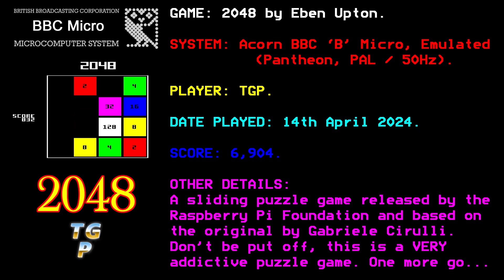2048 - Eben Upton - BBC Micro - Emulated, Pantheon - 6,904 points.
2048 is a puzzle game for the BBC Microcomputer written by Eben Upton. It was released by the Raspberry Pi Foundation in 2014 as part of a celebration of the 50th anniversary of the creation of BASIC. You can read more about this game here:

The game is a sliding puzzle game. You have to join numbers that are the same to make double the number. You score based on the numbers on the tile. If the screen fills up and you cannot move it is game over. You control the blocks moving up, down, left or right with the cursor keys.

I know puzzle games are not for everyone, but I recommend giving this a go. It's unbelievably addictive and you keep thinking "Just One More Go. ". Even the most hardened of arcade players could get drawn into this incredibly simple yet absorbing game.

This run was made on the 14th April 2024 using the Pantheon emulator on PC. The score reached was 6,904 points. The game has no user-adjustable settings.

Time stamps:
00:30 Instructions.
00:39 Game start.
03:38 1,000 points reached.
06:03 2,000 points reached.
08:59 3,000 points reached.
09:36 4,000 points reached.
12:57 5,000 points reached.
14:59 6,000 points reached.
17:59 No more moves available. Game Over! Final score 6,904 points.

Juno In The Space Maze.
Artist - Loopop.